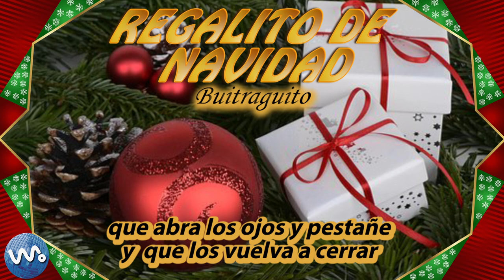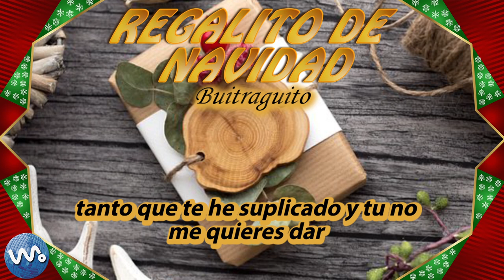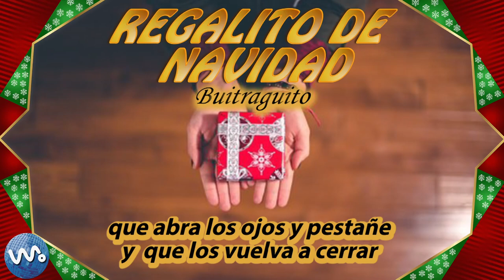Regalito de Navidad - Buitraguito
Letra;

Me ofreciste un regalito para el dia de navidad
pero yo quiero un nenito que diga
papa y mama
que digaga papa, que diga mama
que abra los ojos y pestañee y los vuelva a cerrar
si me das el aguinaldo yo quiero un nene no mas
de esos que hay en maracaibo que dice papa y mama
que diga papa que diga mama
que abra los ojos y pestañee y que los vuelva a cerrar
tanto que te he suplicado y tu no me quieres dar un ñinito bien rosado